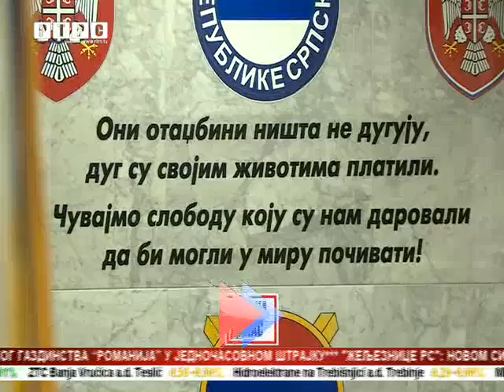Obilježavanje 25 godina od osnivanja Vojske Republike Srpske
Povodom 12. maja - Dana Vojske Republike Srpske danas su širom Srpske položeni vijenci, prislužene svijeće i služeni parastosi za više od 23 hiljade poginulih pripadnika u proteklom odbrambeno-otadžbinskom ratu.